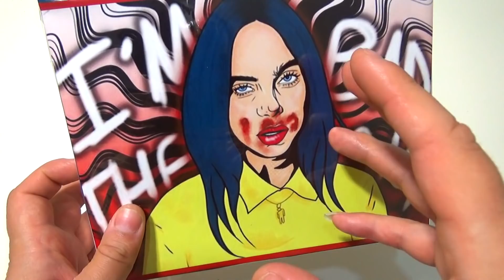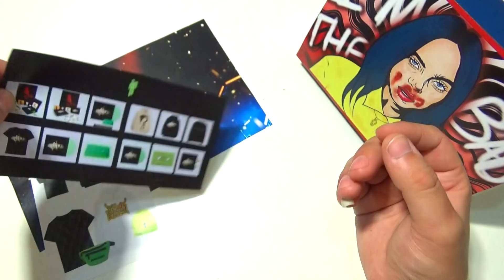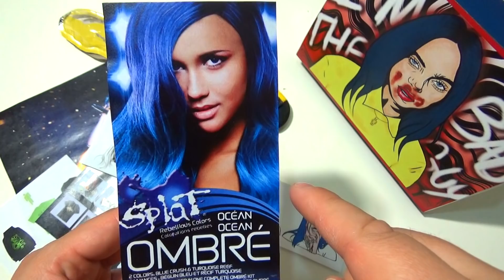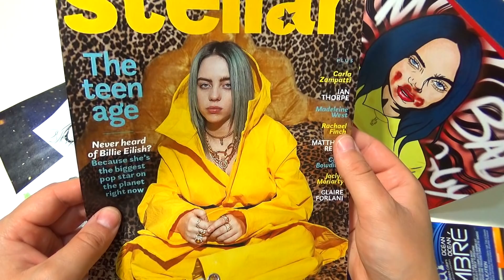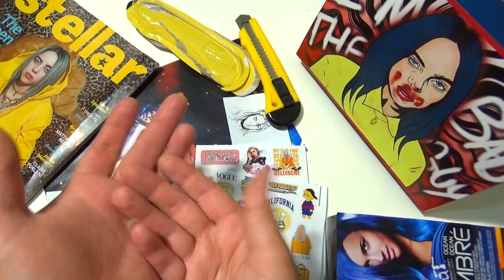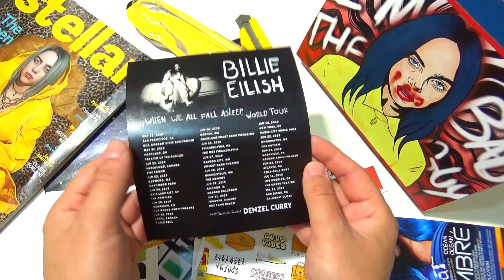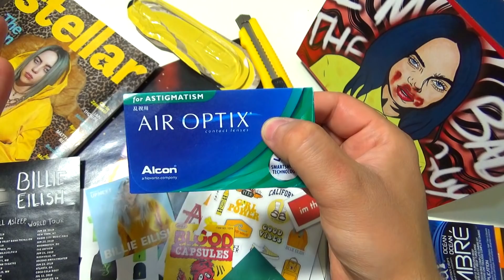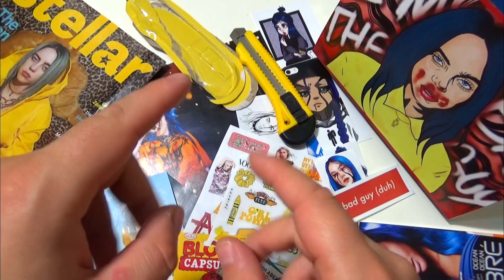НАБОР Billie Eilish - bad guy box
Listen to "bad guy" from the debut album "WHEN WE ALL FALL ASLEEP, WHERE DO WE GO?", out now